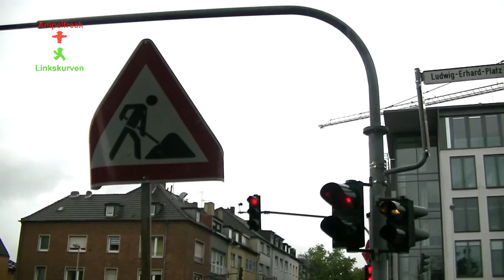Siemens LSA am Bahnhof Düren